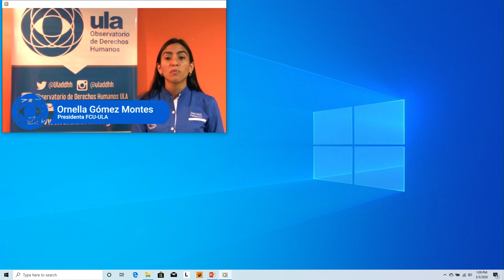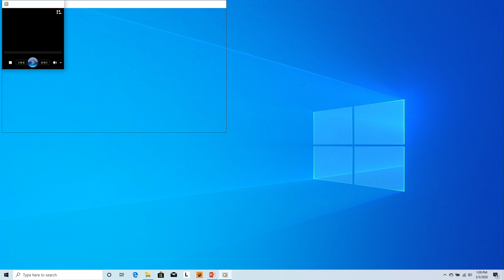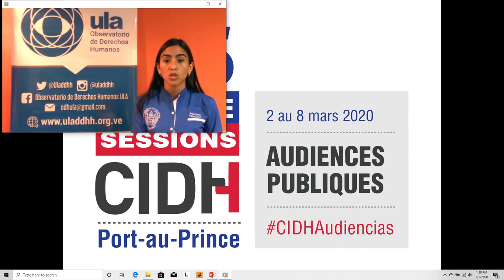11) Venezuela: Derecho a la Educación